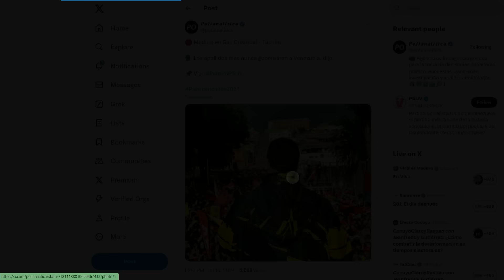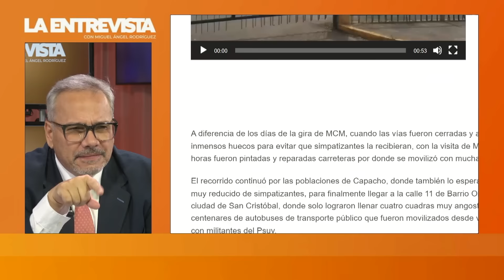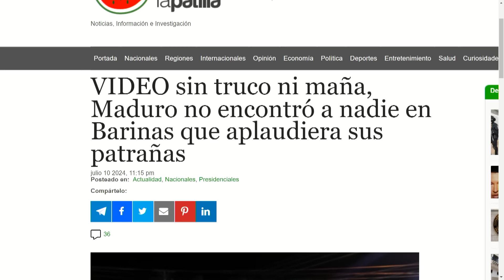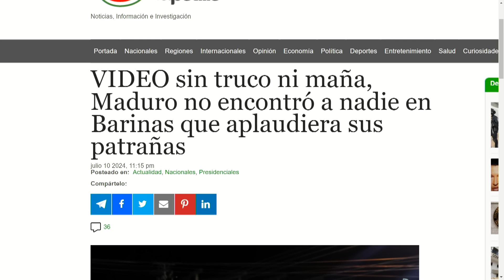"SE DESCABEZAN" BERNAL Y LACAVA | LaEntrevista | evtv | 07/11/24 2/4